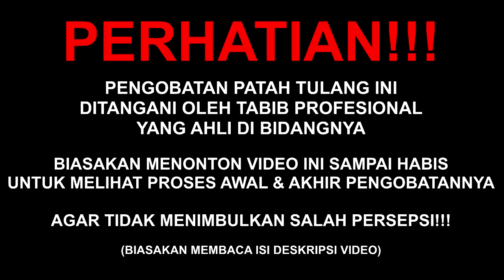GAK MAU DI0PERASI !! P4TAH TULAN6 GESER PER6ELANGAN TAN6AN | Al-Fadhilah #483